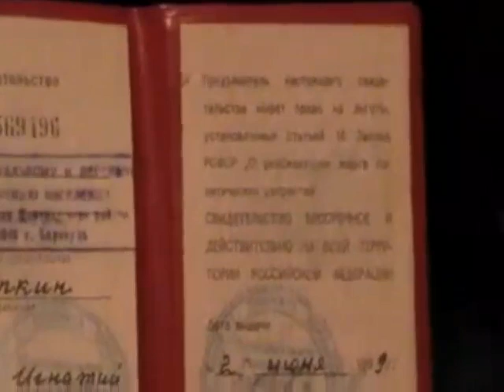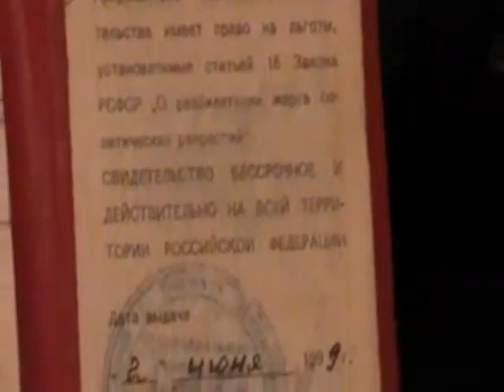Беседы о вере в Иркутске. Игнатий Лапкин. 2012